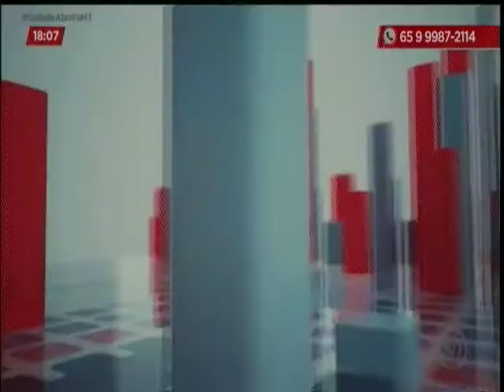Novas regras para fiscalização de velocidade de veículos